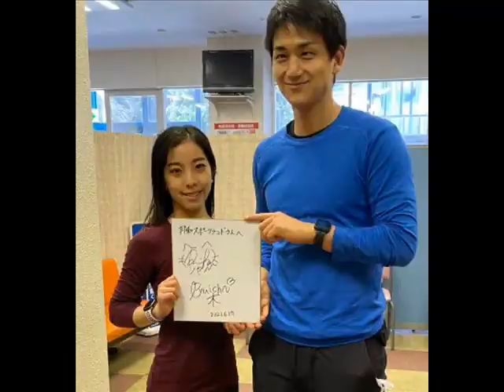りくりゅう 木原龍一＆三浦璃来 フォト